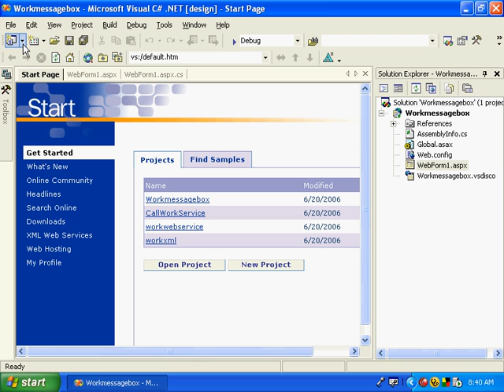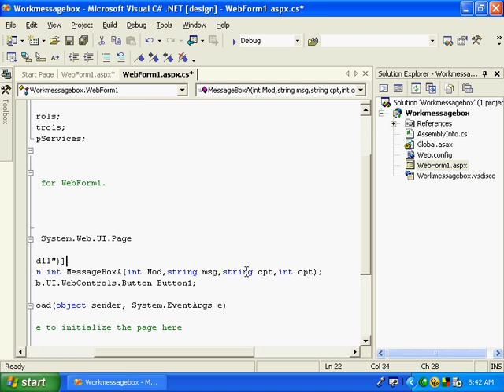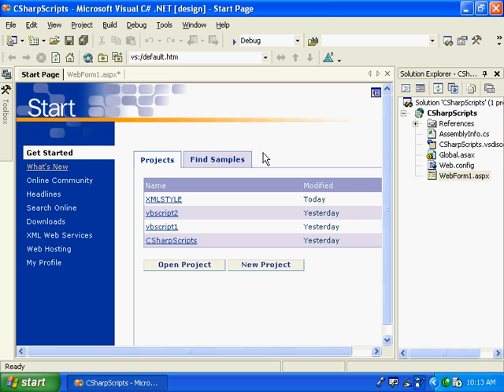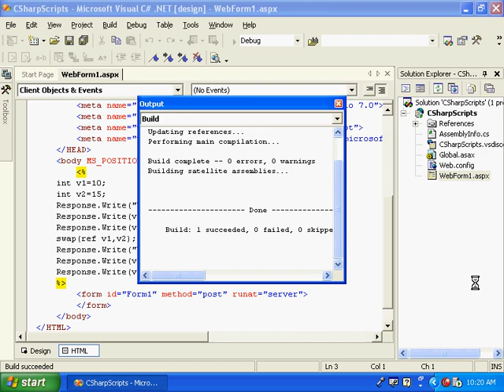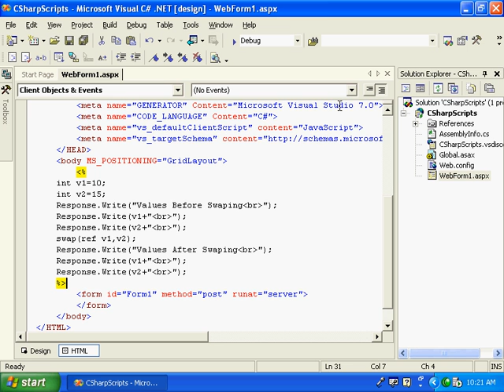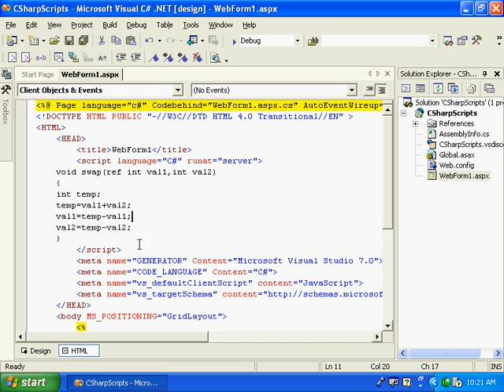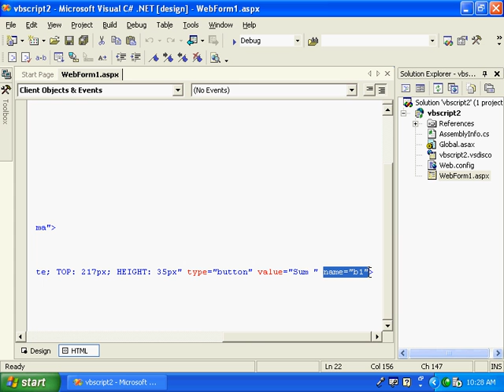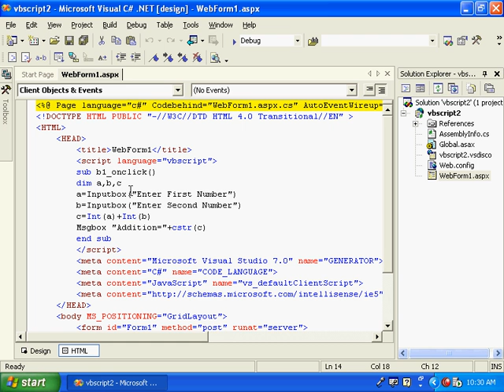ASP dot net Malayalam Kerala (12).avi Malayalam tutorial മലയാളം പഠനം